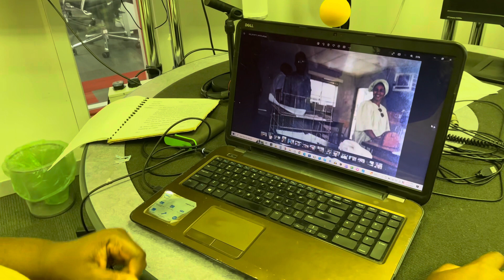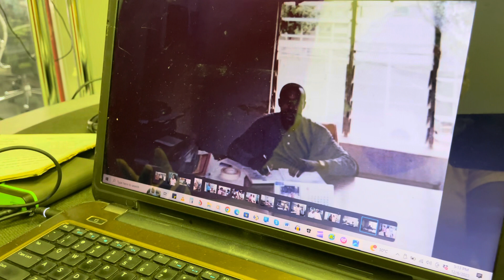It’s Been 25 Years of Impactful Journalism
In November 1998, 25 years ago, I wrote my first broadcast copy. I was a 19-year-old intern who wasn’t even sure she wanted to be a journalist.

The folks at NTA Kaduna helped lay a solid foundation for my career and I’m indeed grateful.

Being a journalist, reporting news and events across four continents, has been a gift, a sense of responsibility, and a calling.